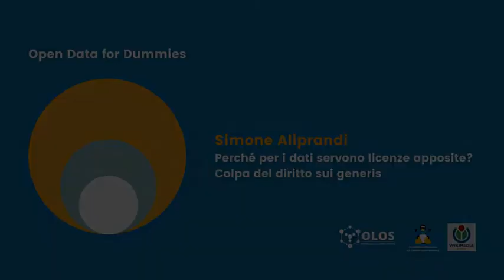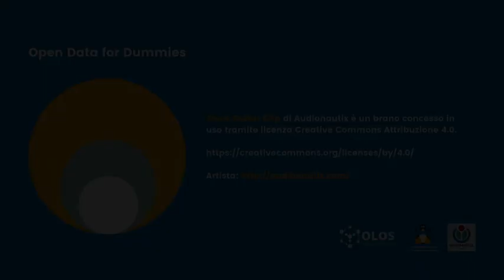Perché per i dati servono licenze apposite? Colpa del diritto sui generis [pillola sugli open data]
Perché per i dati servono licenze apposite? Colpa del diritto sui generis -- La seconda delle tre videopillole realizzate per OLOS - Fondazione Edulife in occasione dell'OpenDataDay 2022. [Fonte originaria